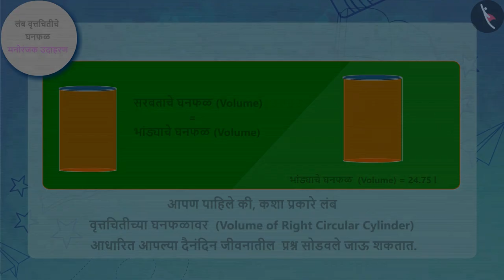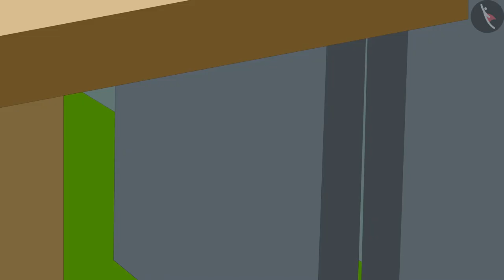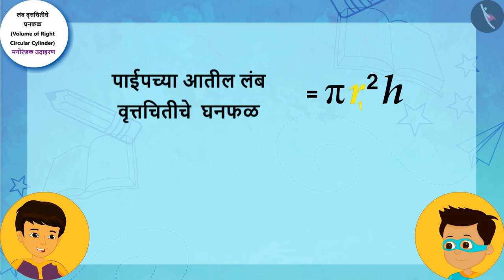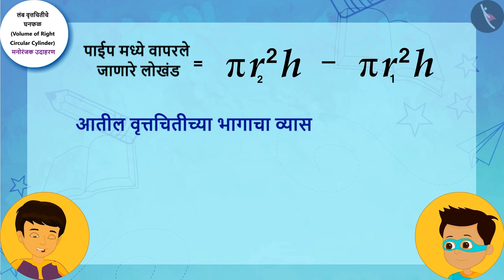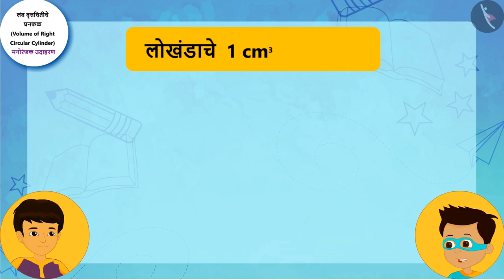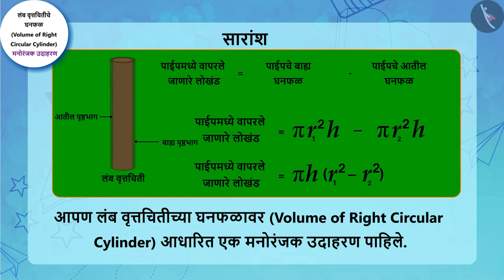वृत्तचितीचे घनफळ|Part 3/3|Volume of a Cylinder|Marathi|Class 9